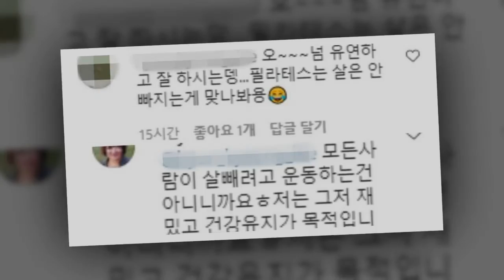운동 인증한 하재숙이 필라테스는 살 안 빠지는게 맞나봐용😂 악플에 보인 반응은 정말 대인배스럽다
배우 하재숙이 무례한 댓글에 차분하게 대응하며 대인배 면모를 보여줬다.
하재숙은 지난 24일 인스타그램에 필라테스 하는 모습을 영상으로 찍어 올렸다. 하재숙은 코어 힘으로 버티는 고난도의 동작을 척척해내면서 필라테스를 오롯이 즐기는 모습.
하재숙의 팔로워들의 반응은 대부분 ”대단하다”였지만, 유독 눈에 띄는 댓글이 있었다. 한 팔로워가 ”오~~~ 넘 유연하고 잘 하시는뎅... 필라테스는 살은 안 빠지는게 맞나봐용 ��”이라는 댓글을 남긴 것. 이에 또 다른 팔로워들은 ”말투 극혐” ”본인의 무례함을 알고는 있나?”라며 비판했